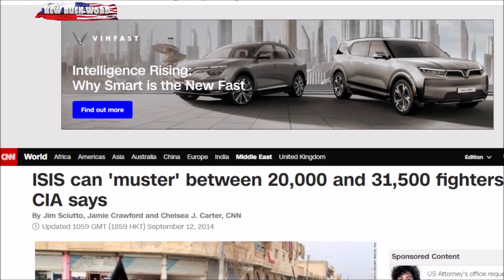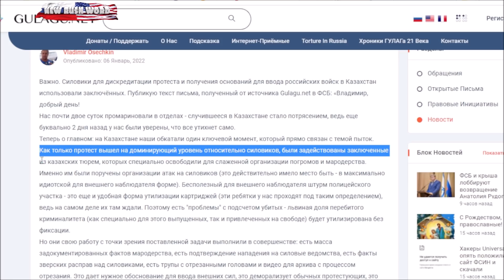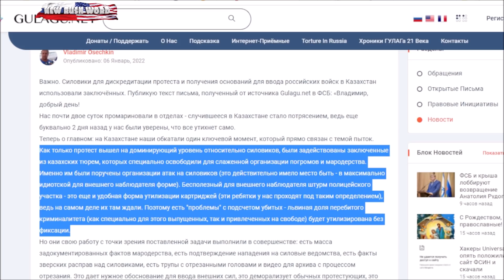Казахстан: кто стреляет в Алма-Ате?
Третий день на улицах Алма-Аты идет перестрелка. Президент Токаев заявил, что события последних дней в Казахстане стали результатом нападения "бандитов и террористов". Однако, ряд фактов и деталей говорят об ином.
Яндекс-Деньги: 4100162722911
Номер карты VISA: 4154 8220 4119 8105 или 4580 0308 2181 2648
Bitcoin: 18BNGaWpPBfYMD7ohcCAfHCXuY3Peq37x7
Ether: 0x730119e25E1670996c02BBd5507EfcC26ce38cB5